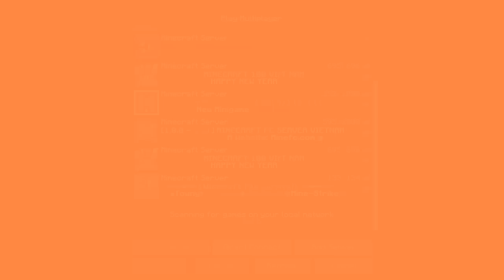Bắn Súng Trong Minecraft Không Cần Mod Tại Server : sv.gunfs.net | MK Gaming